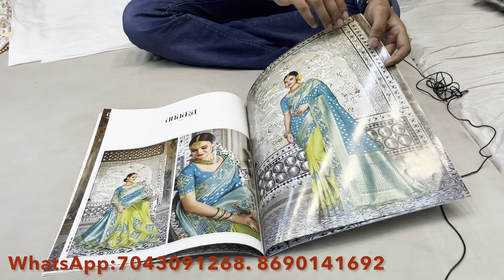wedding patli palav double colour saree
hello didi km cho majam aj me apke liye spiecal wedding beautiful saree design le ke sare catolg saree rehe vali sabhi me single color rahe ne vale kis ke Colour available nahi agar apko isme order ya inquiry ho to app WhatsApp pe messages kar skh the or showroom par bhi visit kar skh the ho chalo thick mile the aisa Viedo ke sath tab tak liye bye take care